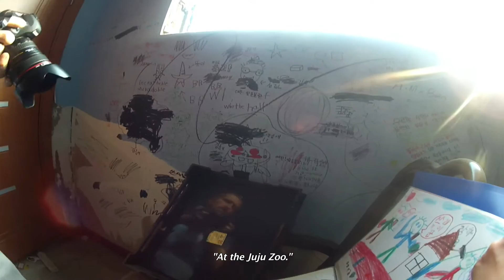The Urban Suite | trailer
Documentary | Korea | 2014 | 12 min 30 | co-directed with Forest Ian Etsler

A historic residential district within the ancient Seoul city walls, Gyonam-dong embodies South Korea's transformation from the pre-Japanese Occupation era to the modern democratization. "The Urban Suite"'s four distinct narratives serve as a meditation on the passage of time and its effects on people and places as experienced by two foreign directors who explore this district, which at the time of filming under demolition as part of a redevelopment project.